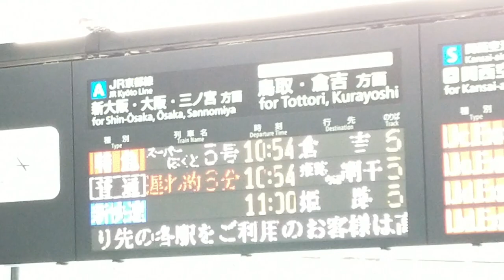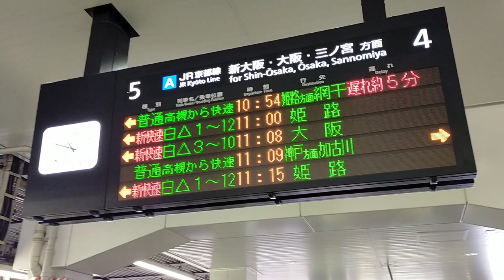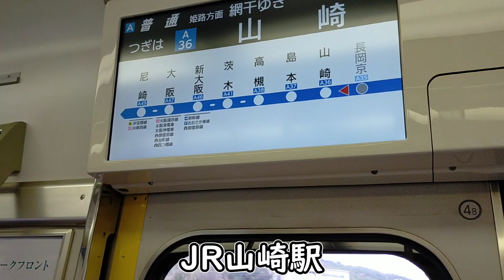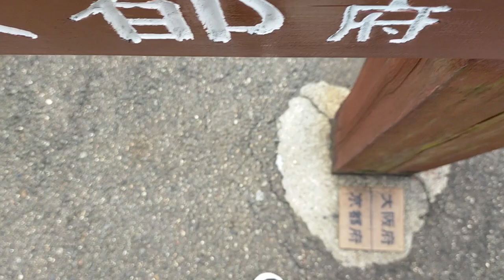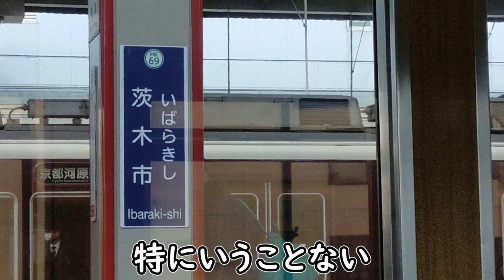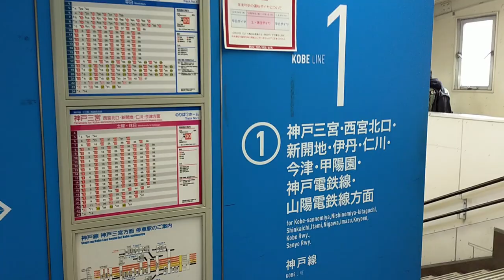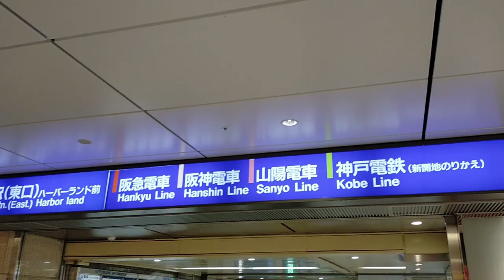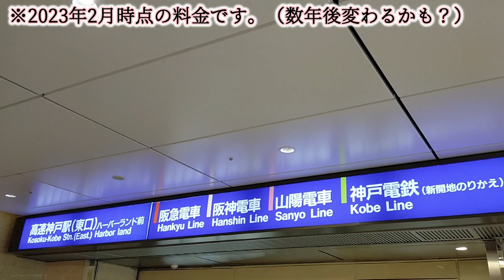【ケチ】京都〜神戸の最安値はこれでした。※河原町→神戸じゃありません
ひとこと
「チョコはあげないですが動画はあげます」

🔳各リンク集📎
●ホームページ（ブログ的な）

🔳自己紹介